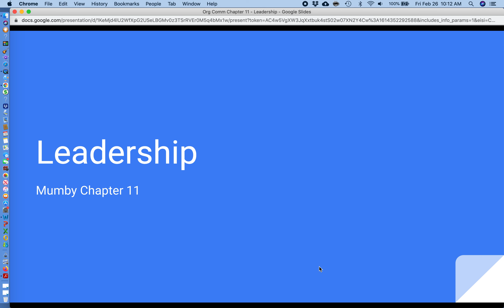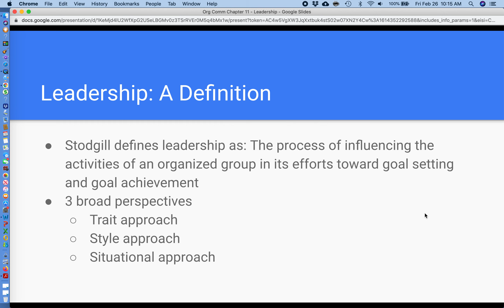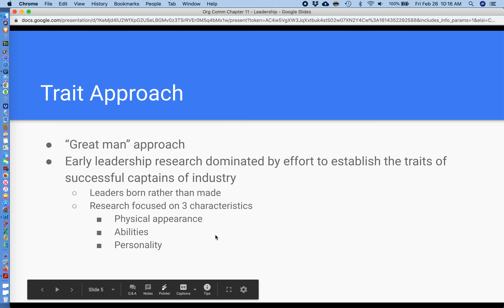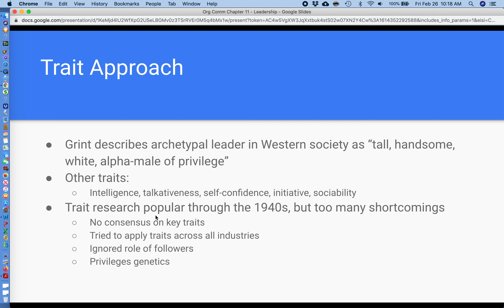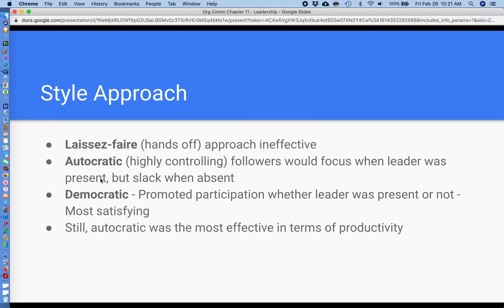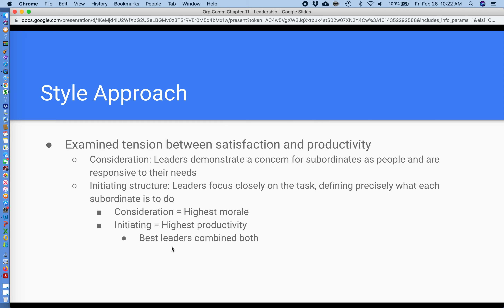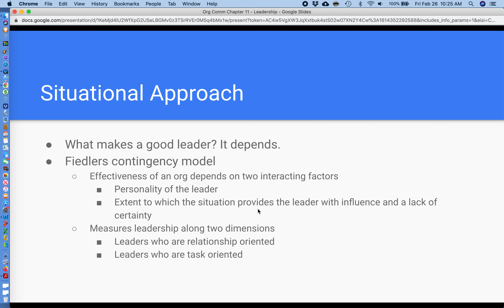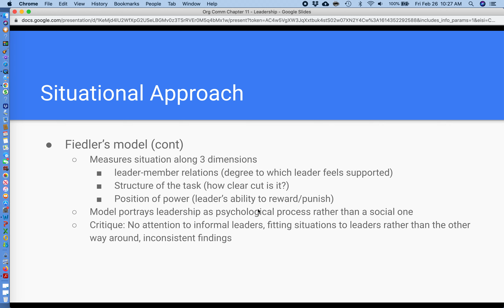Org Comm Chapter 11 SL1 Approaches to Leadership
This short lecture begins our discussion of leadership by looking at different historical perspectives.